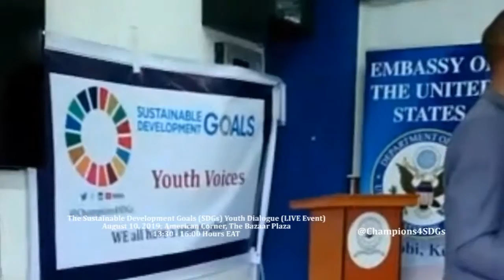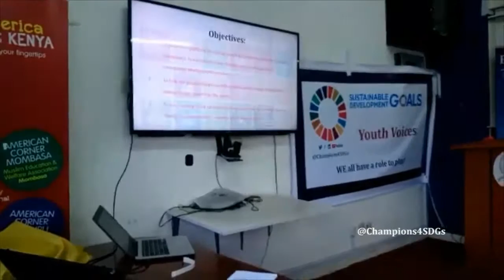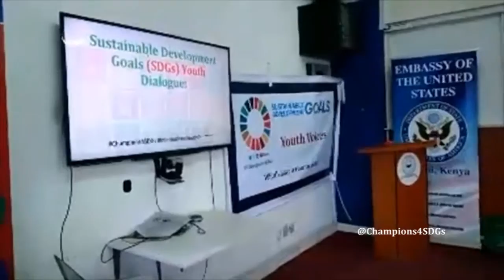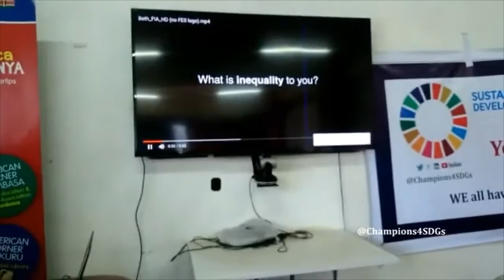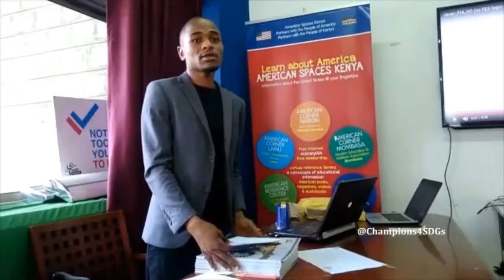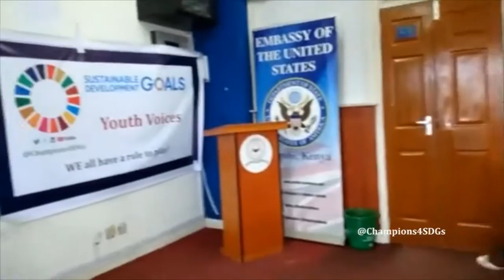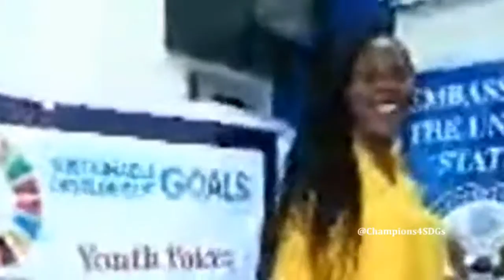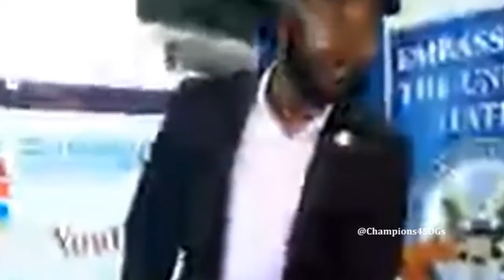'Transforming Education' Champions for Sustainable Development Goals (SDGs) Youth Dialogue Recording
Champions for SDGs Youth invited young people for a Sustainable Development Goals Youth Dialogue ahead of the International Youth Day 2019. The dialogue explored the following Sustainable Development Goals with particular focus on the role of young people:

i. Sustainable Development Goal 3: Good Health and Well-being
ii. Sustainable Development Goal 4: Quality Education
iii. Sustainable Development Goal 10: Reduced Inequalities
iv. Sustainable Development Goal 13: Climate Action
v. Sustainable Development Goal 17: Partnerships for the Goals

The theme of International Youth Day 2019, “Transforming education”, highlighted efforts to make education more inclusive and accessible for all youth, including efforts by young people themselves. Rooted in Goal 4 of the 2030 Agenda for Sustainable Development; to ensure inclusive and equitable quality education and promote lifelong learning opportunities for all, International Youth Week 2019 examined how Governments, young people and youth-led and youth-focused organizations, as well as other stakeholders, are transforming education so that it becomes a powerful tool to achieve the 2030 Agenda for Sustainable Development. The youth dialogue managed to set pace of the discussion ahead of the International Youth Day 2019 (IYD2019).

Champions for Sustainable Development Goals (SDGs) brings together young people to contribute meaningfully towards realization of SDGs by 2030.

Young people upto 35 years of age may also sign up for Champions4SDGs Youth membership